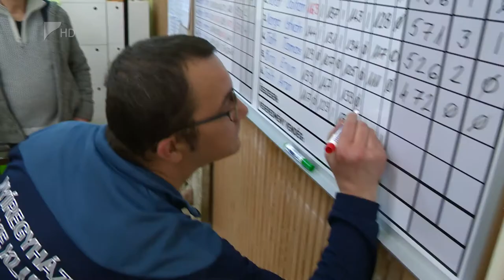Elmaradt a bravúr - Kölcsey Tv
7:1-es vereséggel zárta a hétvégi fordulót a Nyíregyházi TK Győrben. A nyíregyházi tekések sokáig jól tartották magukat, azonban végül nem sikerült a bravúr.
A következő fordulóban a Nyíregyháza mumuscsapata, a Kaposvár lesz az ellenfél.